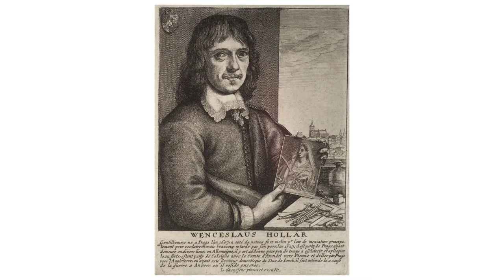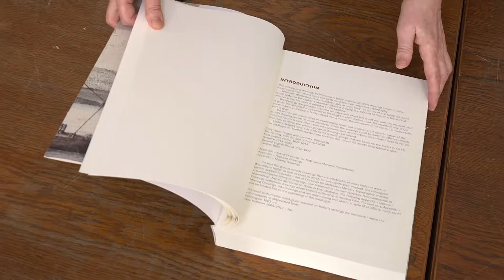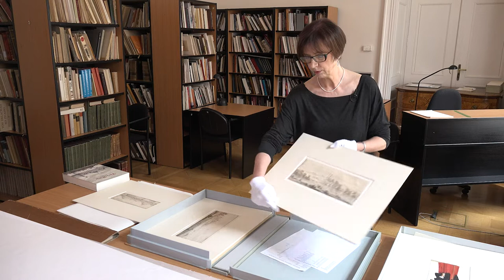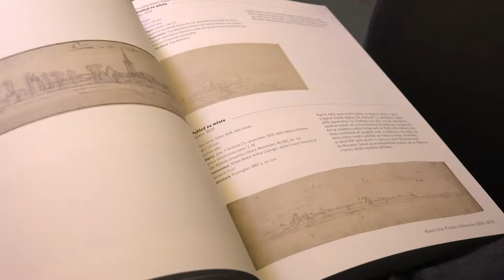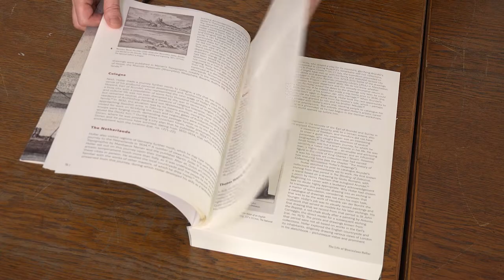Alena Volrábová, laureátka Ceny předsedkyně Grantové agentury ČR za rok 2018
Cena předsedkyně za projekt „Václav Hollar: Kreslířské dílo”
PhDr. Alena Volrábová, Ph.D., Národní galerie v Praze
Cílem projektu bylo zjistit, vědecky zpracovat a publikovat veškeré kresby jednoho z nejvýznamnějších grafiků a kreslířů 17. století - Václava Hollara. Většina umělcových kreseb je umístěna ve sbírkách v Evropě a Severní Americe. Všechny bylo nutné prozkoumat, znalecky posoudit, podrobně zdokumentovat a publikovat v chronologické řadě. Alena Volrábová během práce na projektu navíc objevila 53 dalších kreseb, které přiřadila k Hollarovu dílu. Některé byly na základě průzkumu naopak z umělcova kreslířského oeuvru vyřazeny. Výsledkem projektu je monografie - soupisový katalog všech známých kreseb Václava Hollara v české a anglické verzi, jehož součástí je zároveň umělcův životopis založený na archivních průzkumech a další odborné stati. Kniha je nyní základním pramenem pro všechny, kteří se budou dílem Václava Hollara zabývat. Publikován byl také článek v nejprestižnějším světovém časopise zabývajícím se kresbou - Master Drawings.